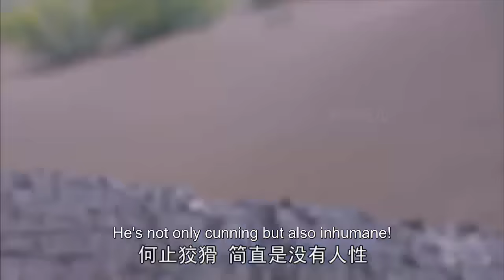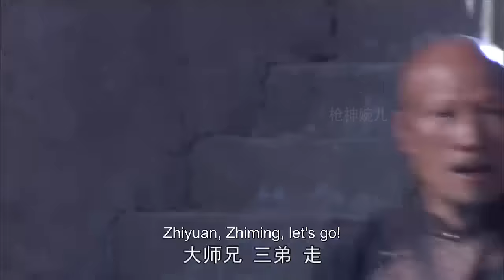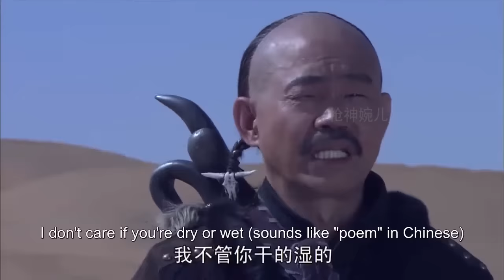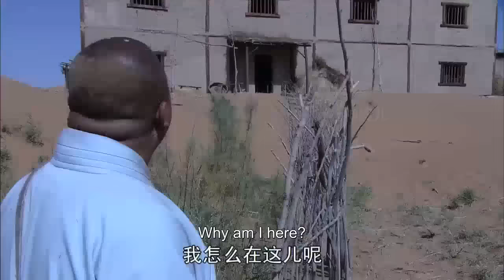兩大高手偷襲和尚，不料和尚是位功夫高手 ⚔️ 抗日 | kungfu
sub_confirmation=1

SLSCQZDMYHZZ